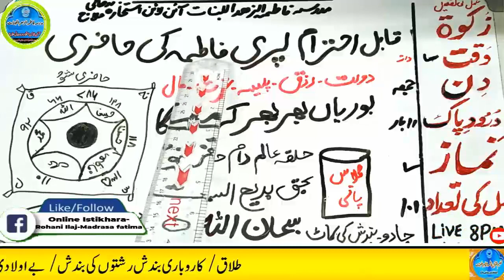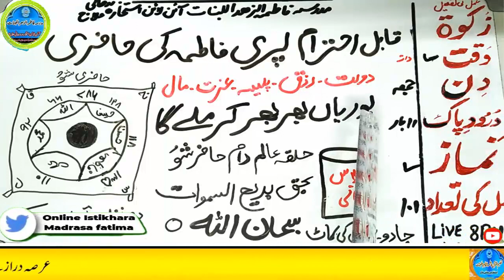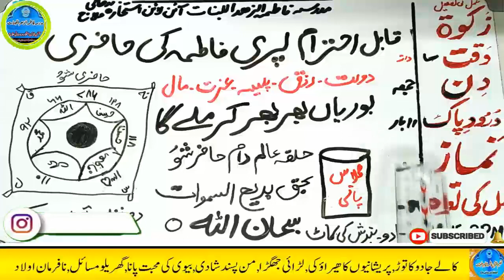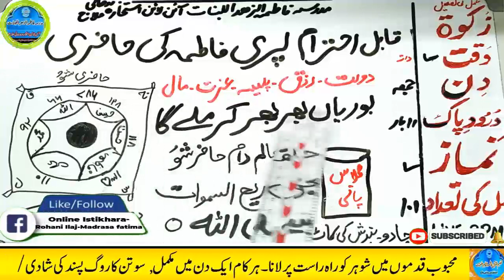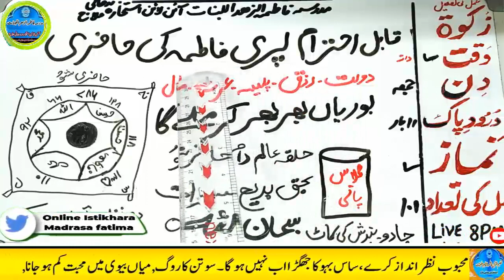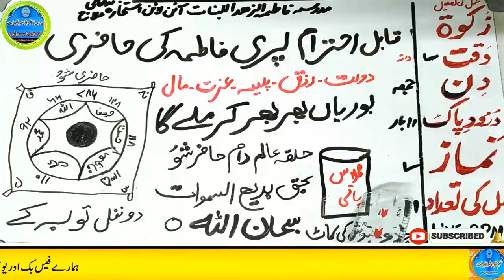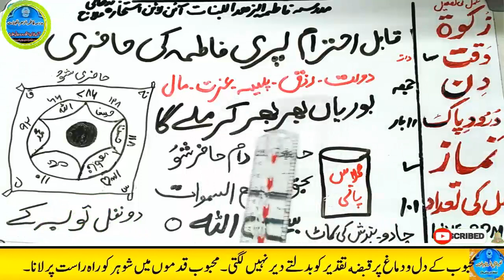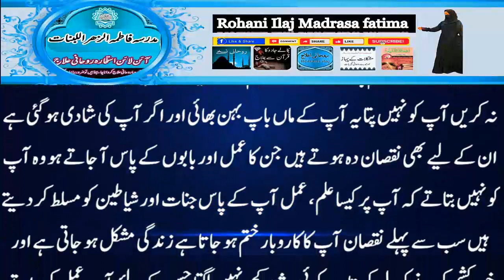Amir hone ka wazifa, daulat ka wazifa, rizq ka wazifa, wazifa for money, jab, pari, mokil ka amal